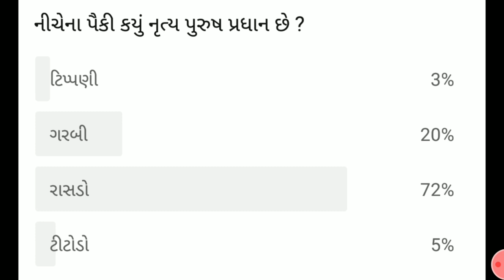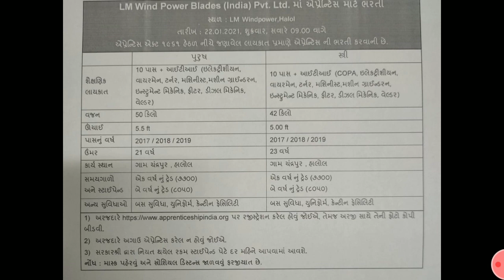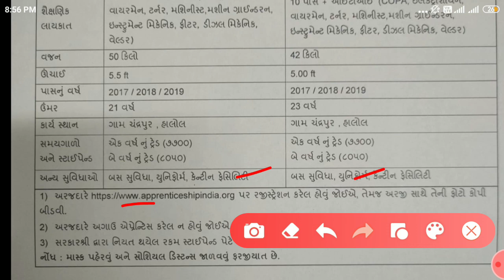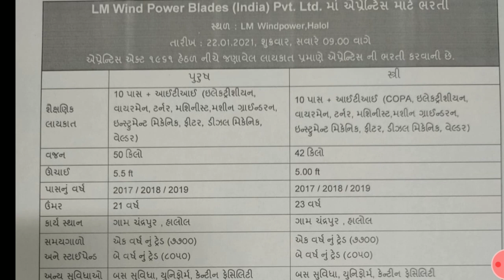ગુજરાત કંપની ભરતી || Gujarat company jobs || Gujarat private job